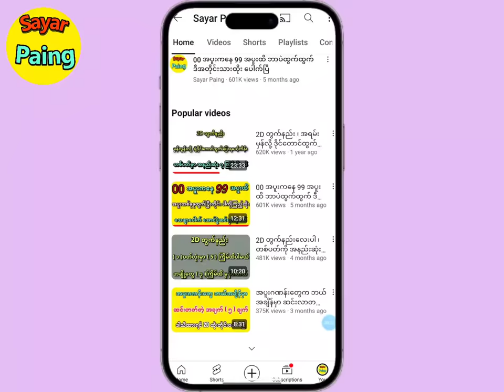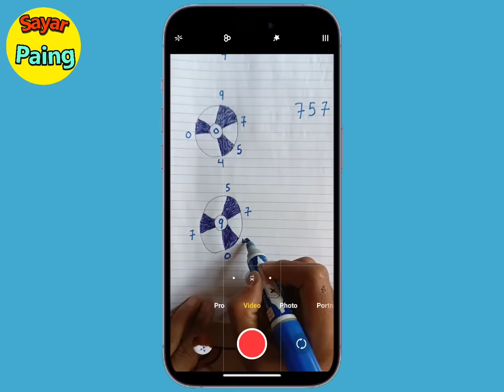30.12.2023 အတွက် 3D ဂဏန်း တစ်ကွက်တည်း